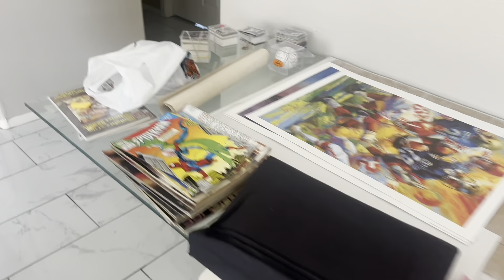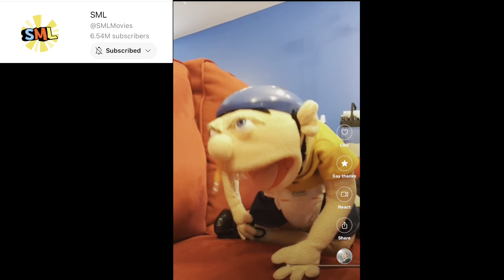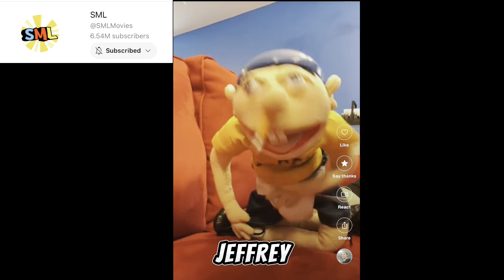“From LA to Vegas: A YouTuber’s Journey of Change"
Join us on our exciting journey as we leave the bustling streets of Los Angeles behind and embark on a new chapter in Las Vegas! In this video, we share the highs, lows, and everything in between as we navigate the transition from city life to the vibrant energy of Sin City.

From packing up our home to saying goodbye to friends, we document the emotional rollercoaster of leaving behind familiarity and embracing the unknown. As a Black family, we discuss the unique challenges and opportunities we encounter along the way, from finding community to adjusting to a new cultural landscape.

Explore with us as we discover the hidden gems of Las Vegas, from family-friendly activities to local eateries that quickly become our new favorites. Through our lens, we offer insights into the diverse experiences of Black families making a fresh start in a new city.

Whether you're considering a similar move or simply curious about our adventure, join us as we share our story of resilience, growth, and the joy of embracing change.
@djghostgang @djghostpodcast9262 @MacMula @NoJumperClips Black family
Los Angeles
Las Vegas
Moving
Transition
City life
Community
Culture
Exploration
Resilience